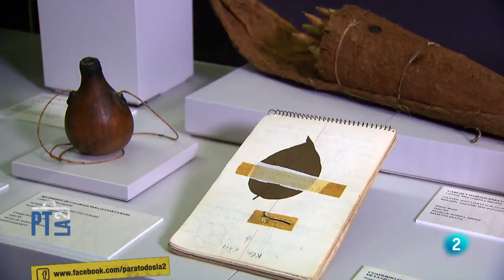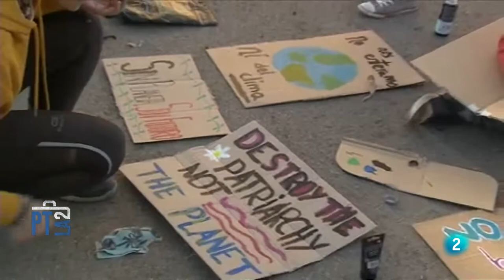52 - 5 minutos con Cosmovisiones, democracia y naturaleza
Para sorpresa de los antropólogos e incredulidad de muchos, numerosos pueblos ancestrales ven a las plantas como miembros de su familia. Los animales y los ríos son para ellos personas. No “como” personas. No son metáforas. Lo viven literalmente así. Lo más sorprendente es que esta milenaria cosmovisión de este pueblo amazónico es, a la luz de la ciencia actual, tan real como tremendamente moderna. No es casualidad que esta visión de los pueblos originarios haya surgido muchas veces en culturas distantes y desconectadas entre sí desde Asia y Oceanía hasta América o África.

La relación insostenible con la naturaleza que mantiene el ser humano moderno y mayoritario en este siglo XXI, hace a los científicos plantear colapsos, a los políticos mirara hacia otra parte y a la sociedad no acabar de entenderlo o creerlo del todo. En medio de este panorama desconcertante, la revisión de las culturas humanas pasadas y presentes nos muestra una forma de relación con la naturaleza que es mucho más sostenible que la que impera actualmente de la mano de la democracia y del capitalismo. ¿Podemos aprender de estas culturas? ¿Tiene sentido esperar que se desarrollen a nuestra semejanza cuando nuestro modelo socioeconómico conlleva una tremenda crisis ambiental mientras que el suyo no?

Cada vez son más las personas que comprenden que la respuesta es sí, sí que podemos aprender y sí que tiene mucho sentido. De hecho, mientras los antropólogos continúan estudiando estas culturas andinas, amazónicas o africanas, los ecólogos constatan las estrechas y complejas relaciones entre todos los seres vivos, y los sanitarios desarrollan programas de salud planetaria, los legisladores y políticos comienzan a trasponer leyes y directivas para reconducir nuestra relación con la naturaleza. Una relación que en palabras del Secretario General de las Naciones Unidas es una “relación tóxica”